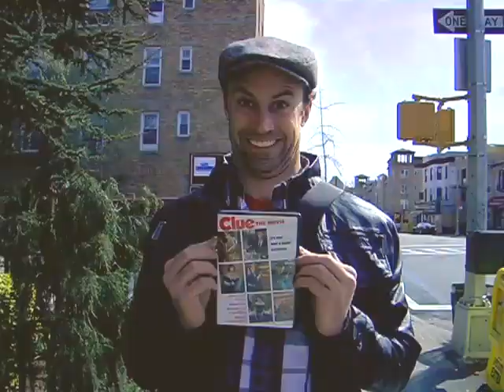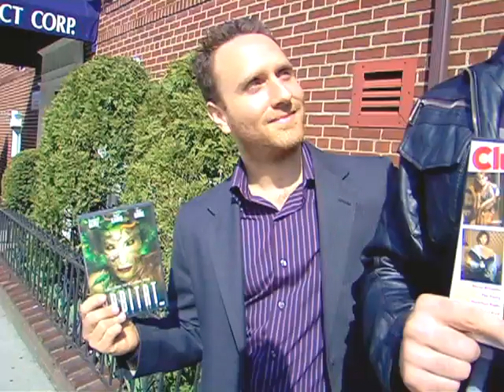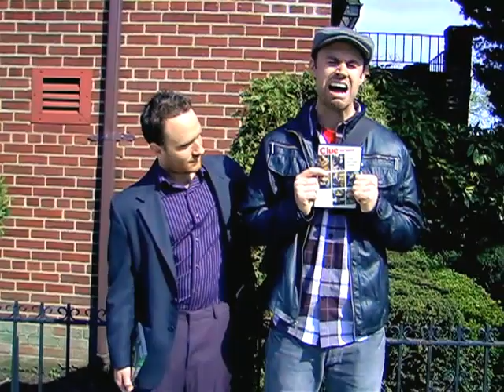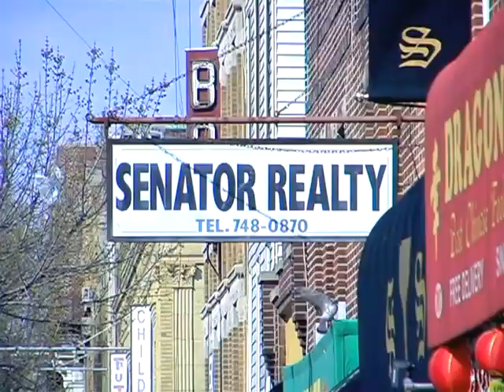SENATOR REALITY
Senator Reality will be running as Obama in 2012. This film documents his time in the political race or something.

Created by Peter Litvin and Greg Deliso